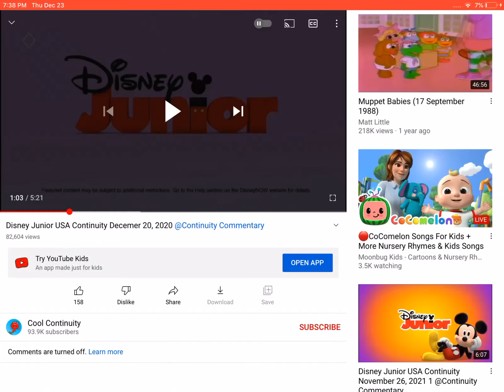Pretend Play with Mickey: Santa Claus is Coming Tonight